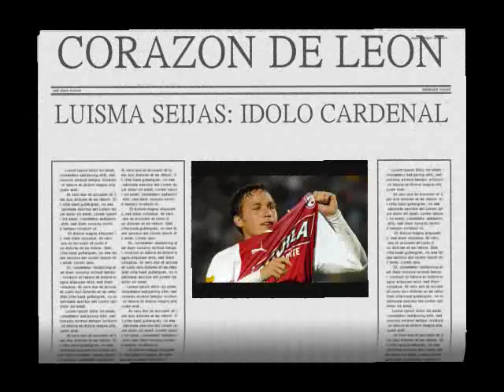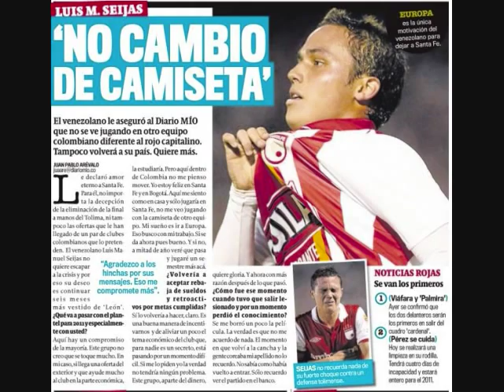Idolo Cardenal: Luis Manuel Seijas, Corazon de Leon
Un pequeño homenaje a este excelente jugador de Santa Fe, por su amor y entrega al equipo, el cual lo da todo en cada partido y se ha ganado el respeto de la hinchada...